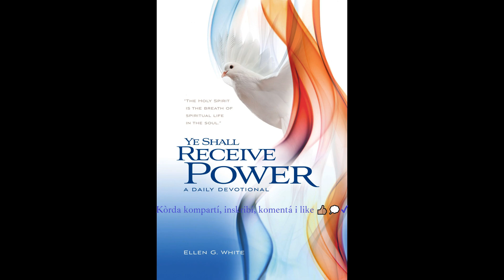8 di yanüari, Zeta den boso flaskonan